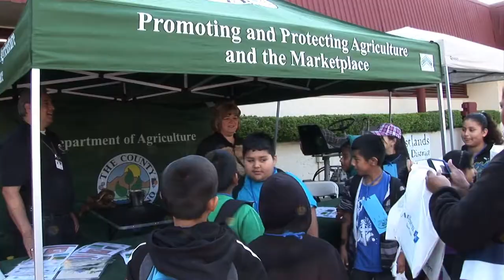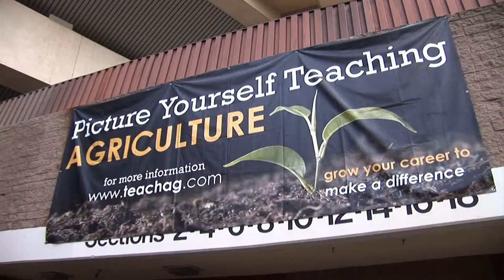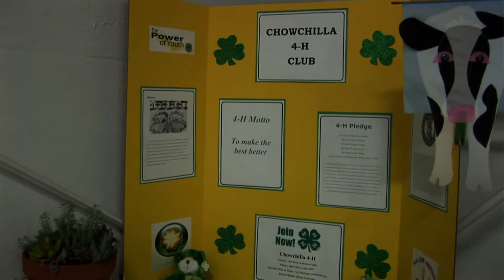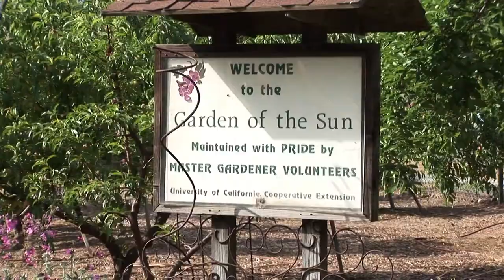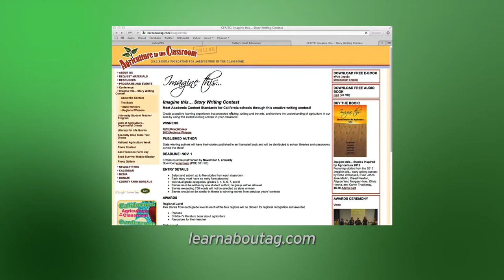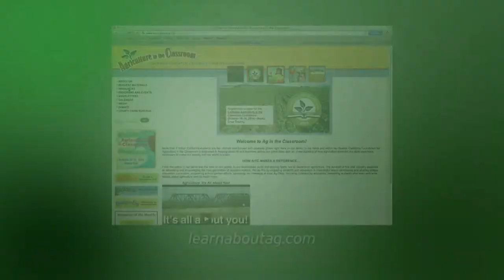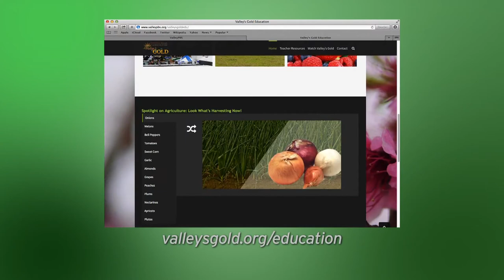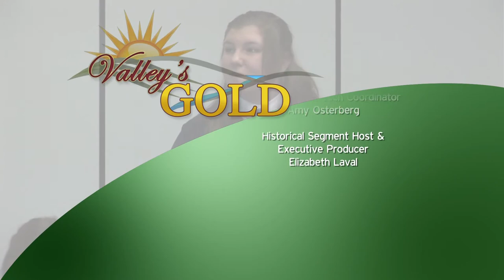Ag Education - Valley's Gold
Watch our future farmers learn how to keep the Valley productive for years and find out about the new “Valley’s Gold Education through Agriculture “program.